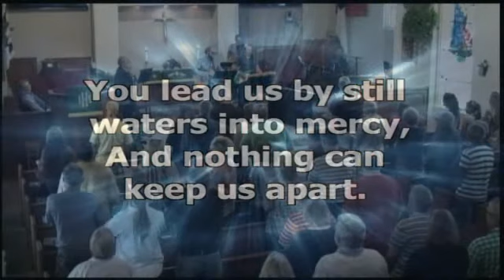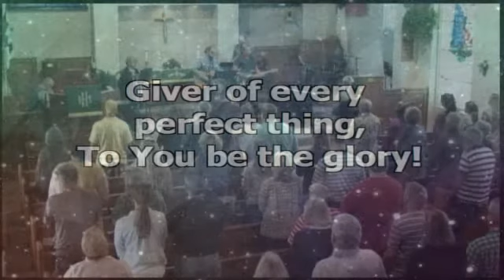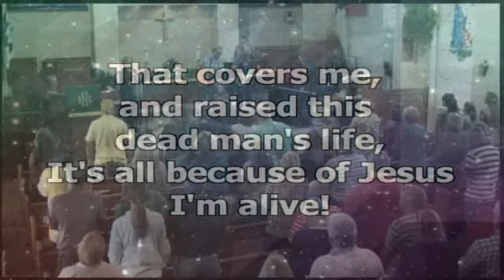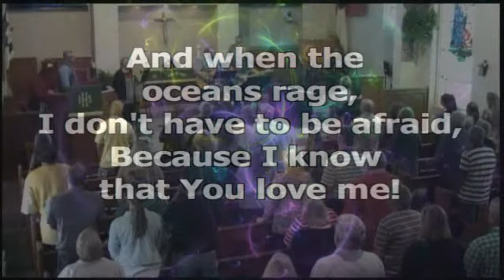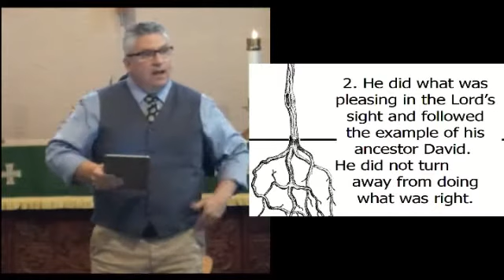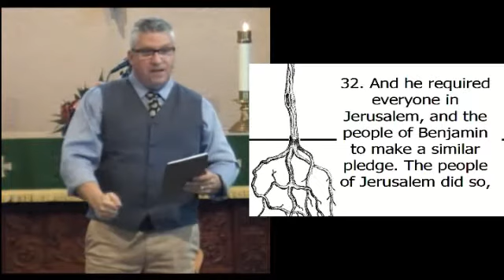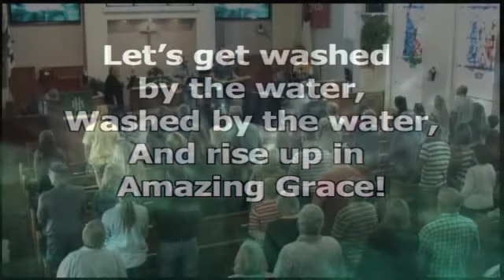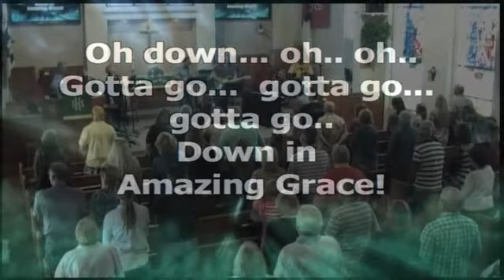The Church By the Sea - Contemporary - "Rooted in God's Word"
January 21st, 2018 Contemporary Service - 11:00 AM
"Rooted in God's Word"
Dr.Jeff Iskra, Senior Pastor